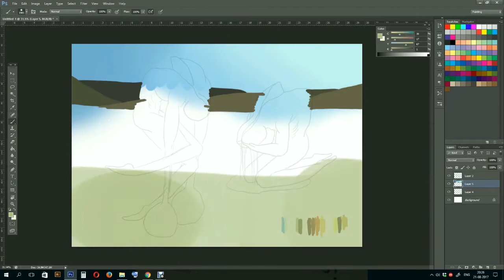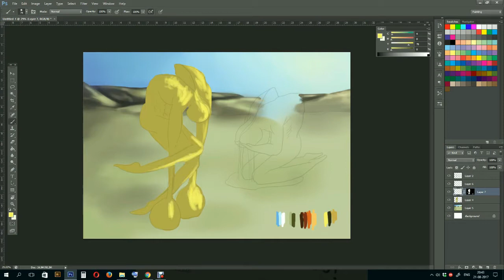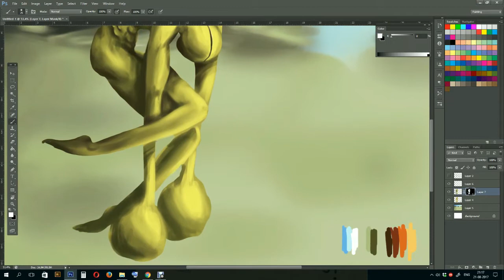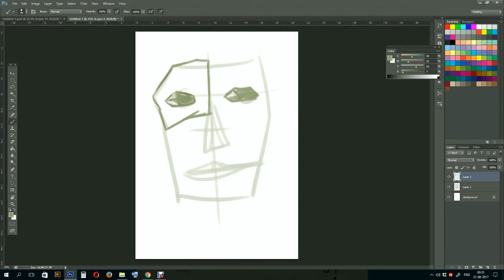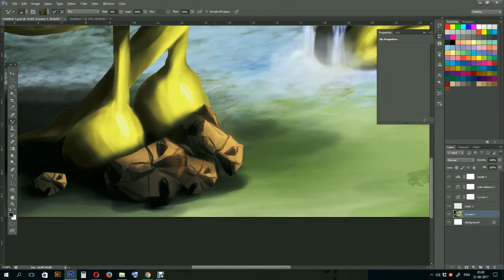Surreal digital painting - beginner timelapse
Hi! I´m Edgar and this is my 4th digital painting (and my first recorded)  i´ve only started to paint digitally 2 weeks ago so... i have a LOT to learn. I hope that you will follow my evolution, and maybe learn along with me :)

This painting has a surrealistic atmosphere and a lot of meaning to me.